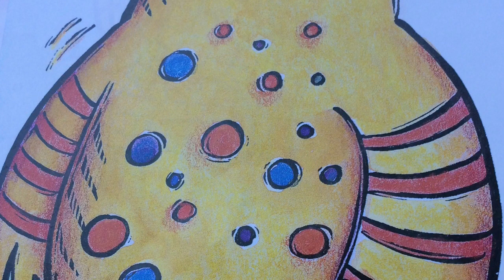The Brownie Story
Twist me and Turn me!
Brownies!
Lend a hand!